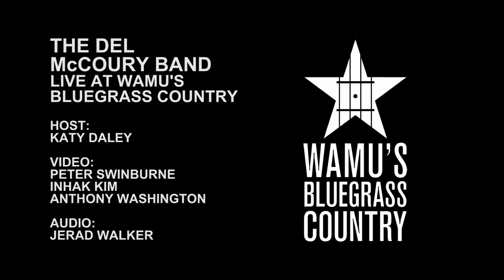The Del McCoury Band - Big Blue Raindrops [Live at WAMU's Bluegrass Country]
The Del McCoury Band perform "Big Blue Raindrops" in the Washington, DC studios of WAMU's Bluegrass Country.

Host: Katy Daley
Video: Peter Swinburne, Inhak Kim, Anthony Washington
Audio: Jerad Walker